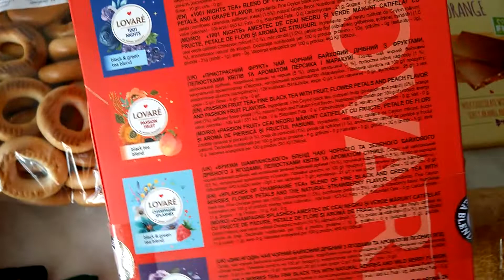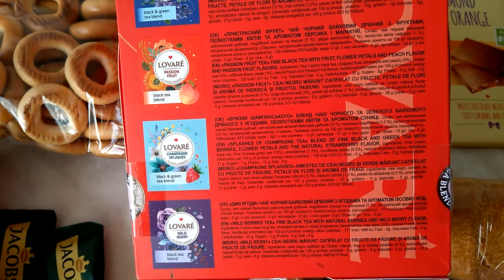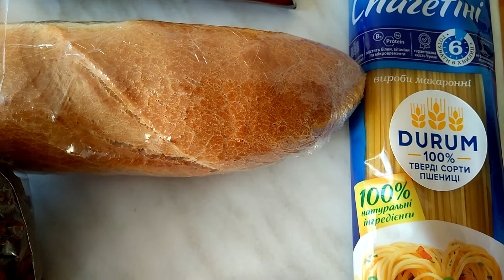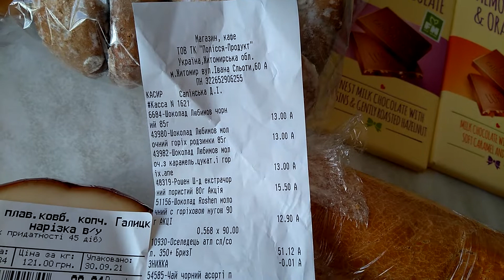Закупка продуктів в Полісся - Продукт . Ціни на продукти в Україні, жовтень 2021